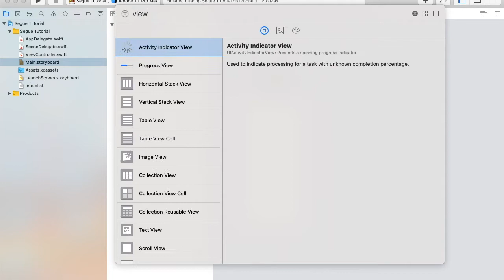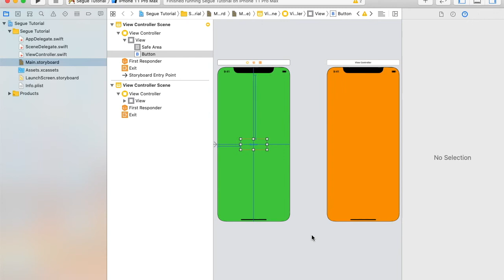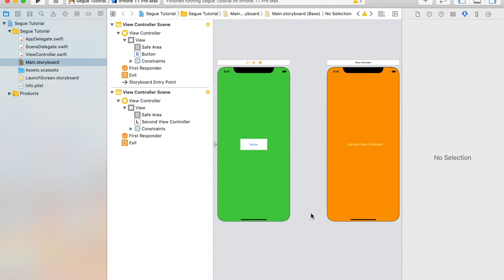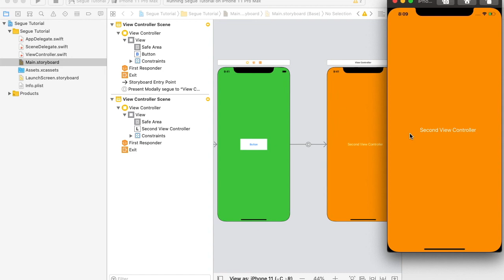How to open new view controller with button click in Xcode Swift - iOS app Tutorial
In this iOS tutorial video, I will show you the way to open a new view controller using button click. We can do cntrl+drag to second controller from button to set present modally option.